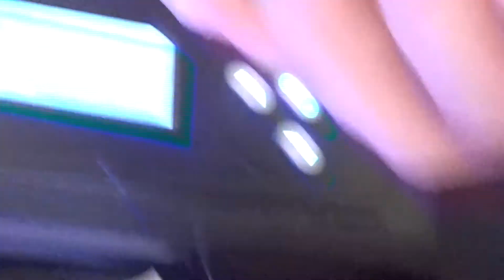Printing a model plane wheel with my new 3D Printer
Okay a bit off topic but I love my new 3D printer. About a year ago I bought a Soliddoodle Press which was able to 3D print but it took a lot of mucking about to get the thing to work at all. I splashed out for a new one (Flashforge Creator Pro) and it just works! No mucking about.
This one has two extruder heads so I can print with two filaments. This video is my first attempt at that. A wheel with black tyre and a white hub. I am now a happy 3D printing camper.